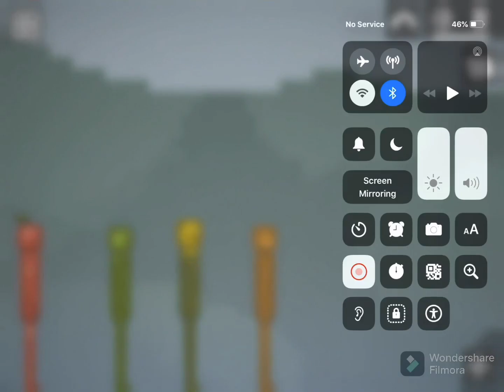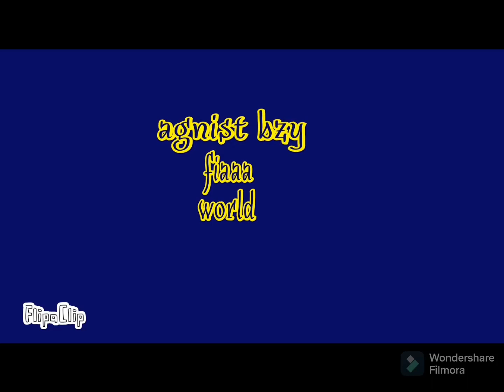April 17, 2023